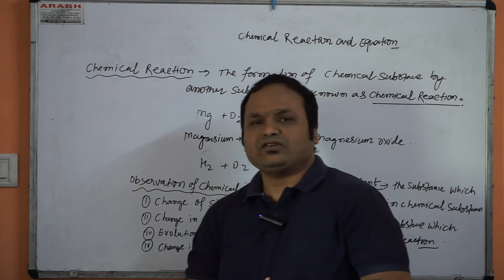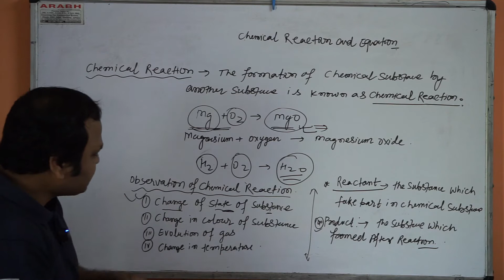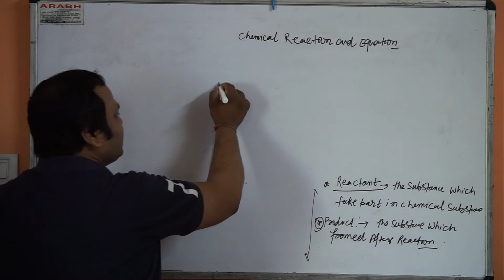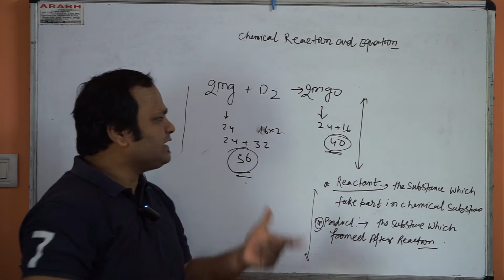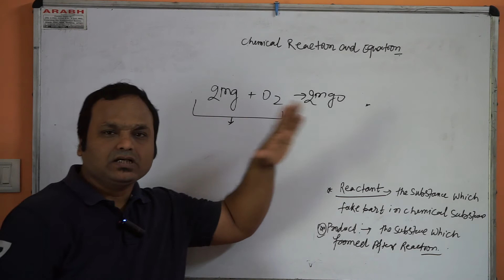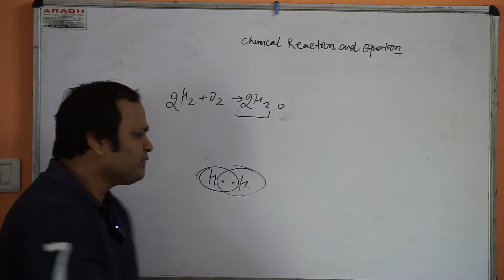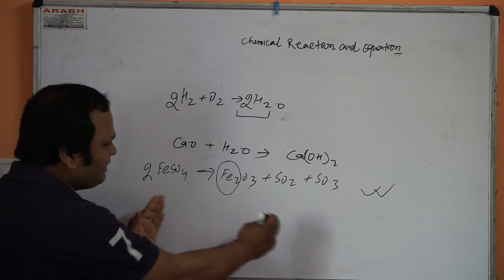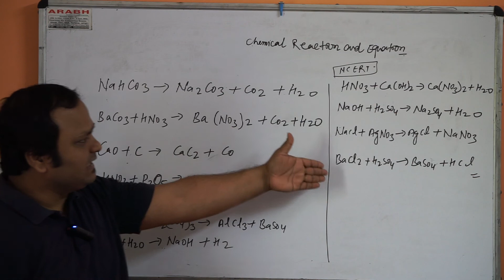chemical reaction 1 balancing equation || chapter 1 science 10th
this video help to understand chapter 1 tenth class . student just watch this video to continue to learn this chapter